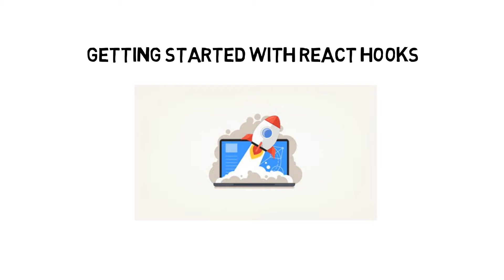95% Off Getting Started with React Hooks Coupon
Looking for an easy way to get the 95% off Udemy coupon? Follow the simple steps as follows.

to get started.

Step 2: Click on the button "Take This Course Now - 95% Off!" To verify the Udemy coupon. After that you can enroll the course for as low as $10.99.